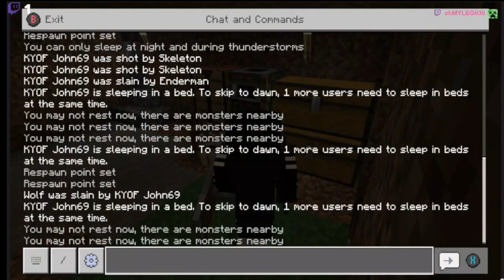Minecraft Let's Play #1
THIS IS A Minecraft VOD